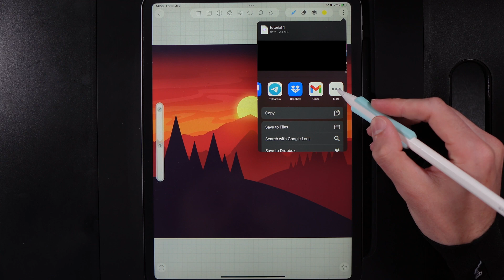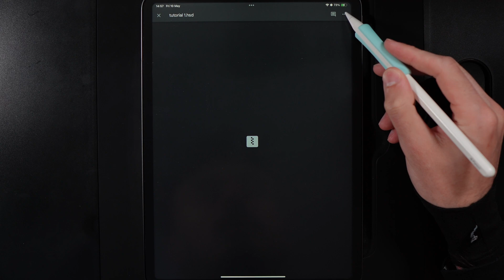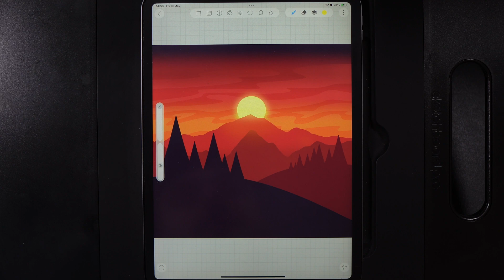How to Back Up and Restore Canvases in HiPaint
Welcome to a series of how to videos, on the features of HiPaint

📸 Follow along and be sure to tag me in your creations

MY EQUIPMENT
Paperlike screen protector:

You are not allowed to use direct copies of my artwork for commercial purposes, such as selling prints.